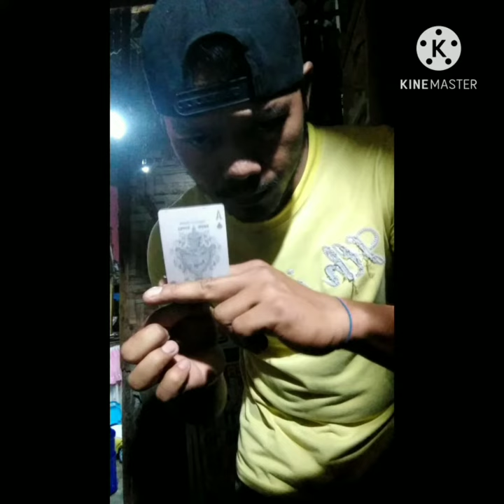Tutorial my version card vanish by mario lopez